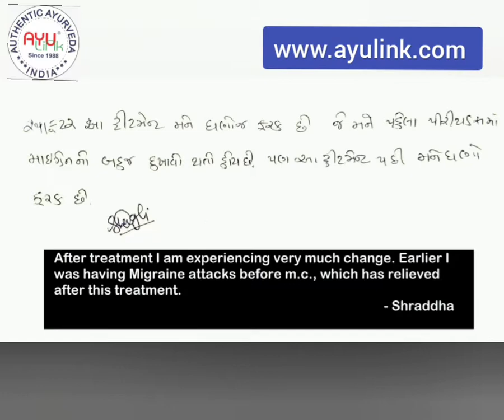Ayulink Migraine Center Opinion 20